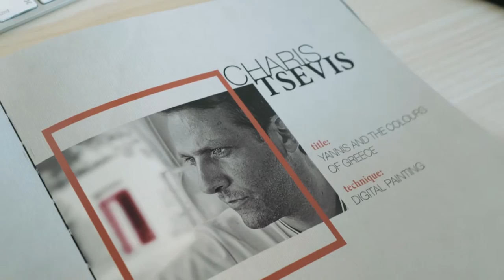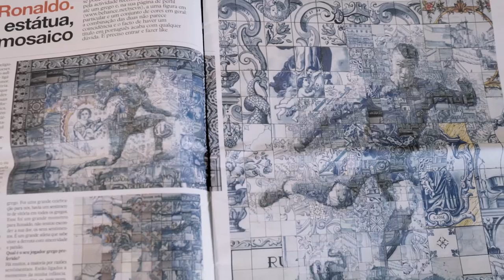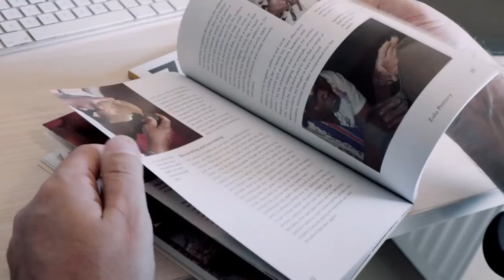LoveGreece.com presents: CharisTsevis, Visual Designer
LOVEGREECE PRESENTS:
Charis Tsevis is an acclaimed designer on an international level. Having walked all the way from artist to entrepreneur, he decided to stay loyal to designing, since this is the great passion of his life.

* The video is in Greek. To activate English subtitles, please click on CC on the video screen. / Το βίντεο είναι στα Ελληνικά, με δυνατότητα ενεργοποίησης υποτίτλων στα Αγγλικά μέσω της επιλογής CC πάνω στην οθόνη.

Credits
Direction & Post Production: Aris Georgiou, Cuepoint
Co-ordination and Interview: Kyriaki Kostolidou
Texts & subtitles: Elena Priovolou
Project Manager: Kyriaki Kostolidou
Project Director: Vassilios Bartzokas